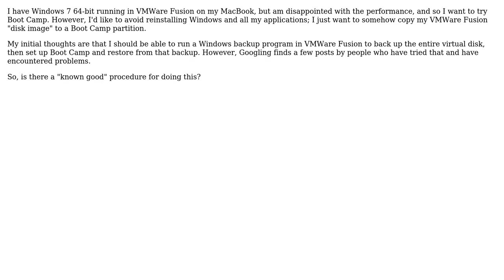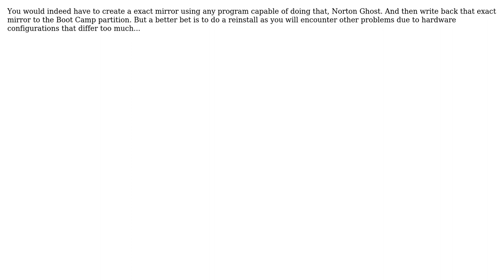Moving VMWare Fusion image to Boot Camp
With thanks & praise to God, and with thanks to the many people who have made this project possible! | Content (except music & images) licensed under cc by-sa 3.0 | Music | Images & others | With thanks to user Tamara Wijsman user Kristopher Johnson and the Stack Exchange Network Trademarks are property of their respective owners. You are responsible for your own actions.